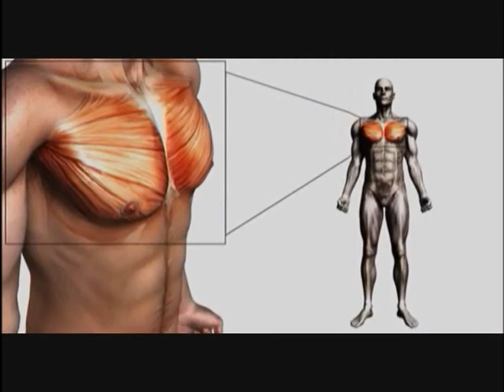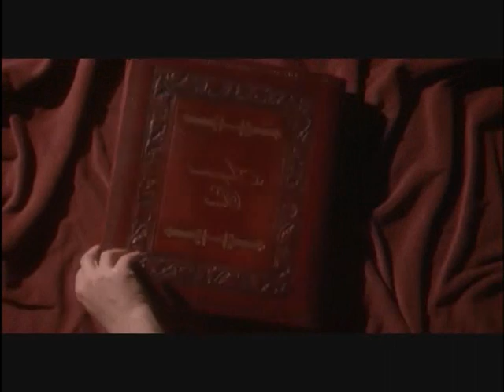The Brendan Laroux Story_The Onion Movie (ITA)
The Brendan Laroux Story
"The Onion Movie"
(ITA)